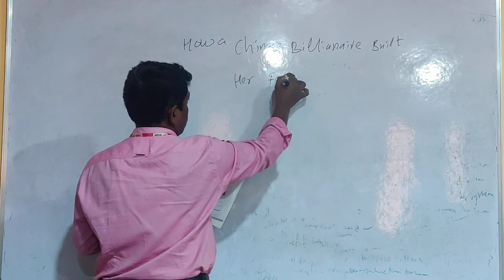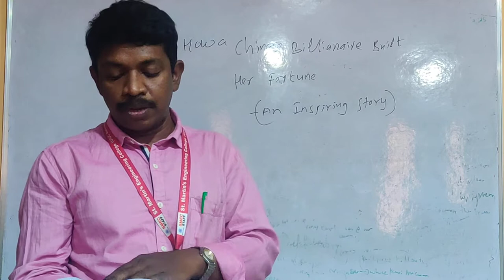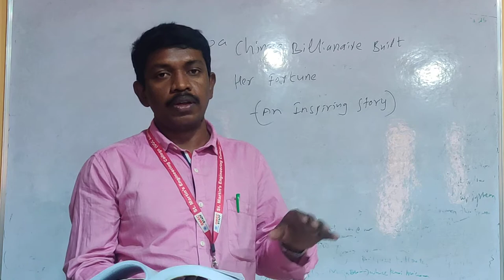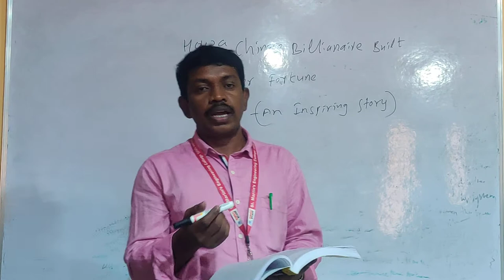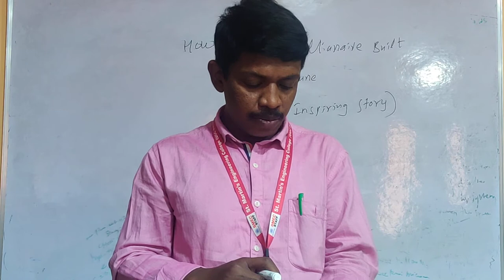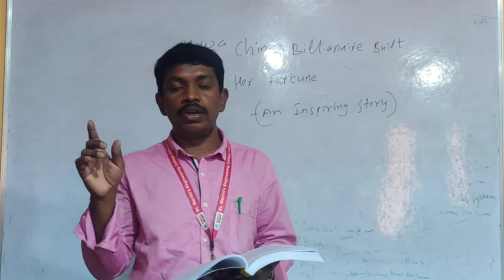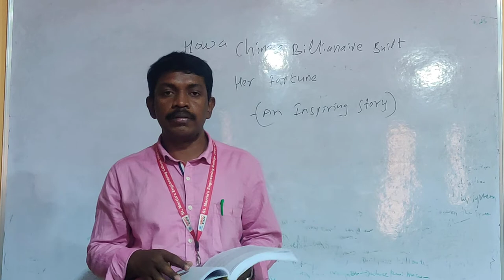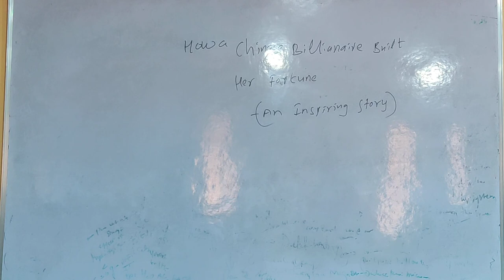How the Chinese Billionaire Built Her Fortune